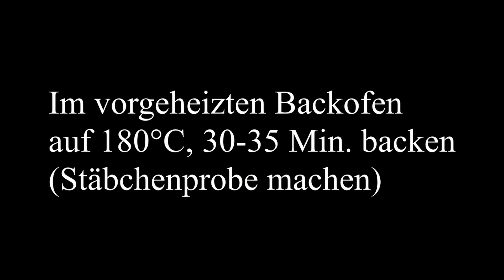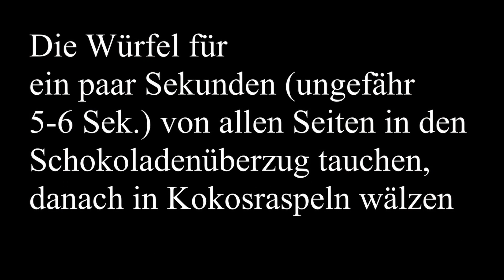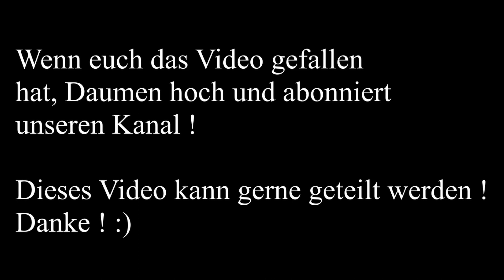Kokoswürfel (Lamingtons)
Kokoswürfel

Zutaten für den Biskuit:  3 Eier
                                          11 EL Zucker
                                          11 EL Milch
                                           9 EL Öl
                                         12 EL Mehl
                                           1 Pck. Backpulver

(Diese Mengenangaben sind für eine Backform der Größe 33x21 cm !)

Zutaten für den Überzug: 150 g Kuvertüre (Zartbitter)
                                             350 ml Milch
                                             200 g Butter
                                             200 g Zucker

                     Zum wälzen: 350 g Kokosraspel

TIPP !!!
Wer mag kann zum eintauchen der Würfel in die Schokolade auch eine Gabel benutzen